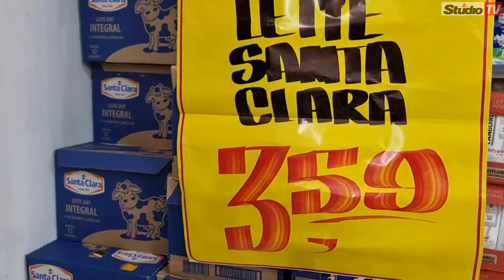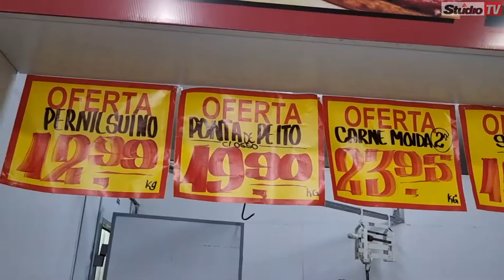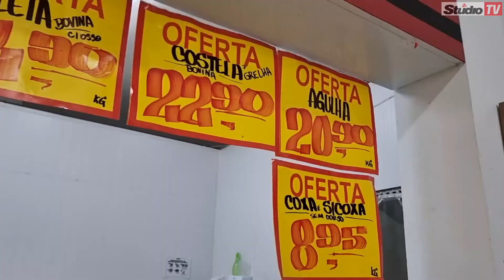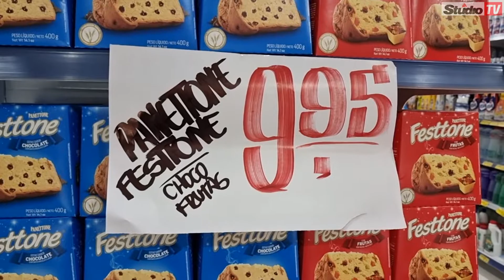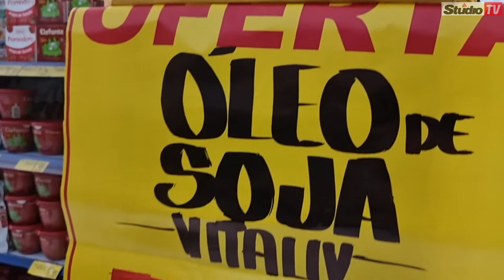Fecha Mês no Supermercados Zechin em Veranópolis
promoção zechin | O Fecha Mês do Supermercados Zechin é nesta quarta-feira (30) nas quatro unidades em Veranópolis. São promoções em todos os departamentos, confira e aproveite 🛒